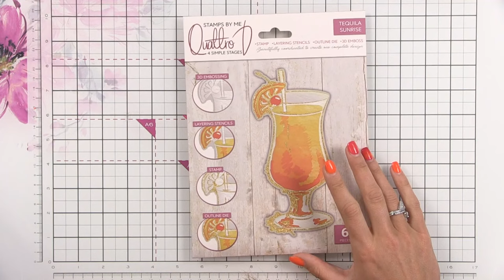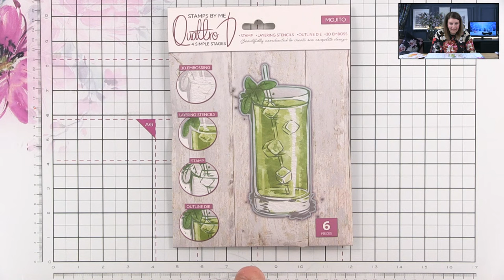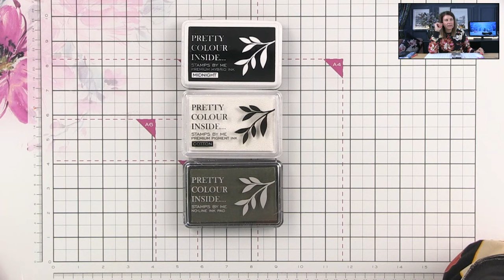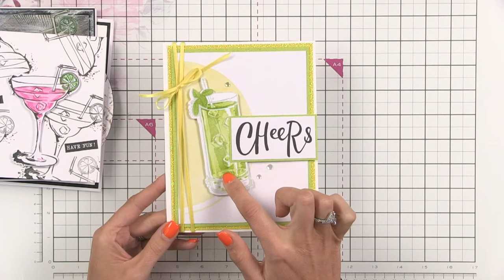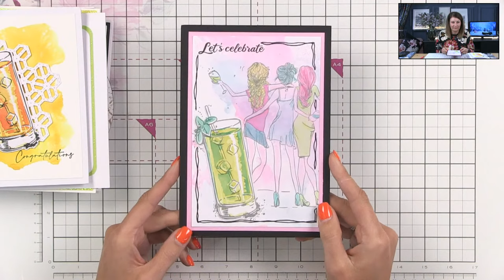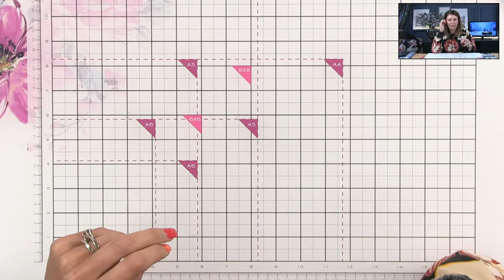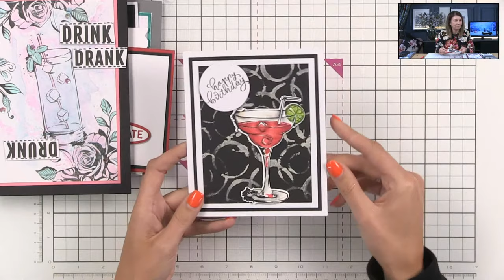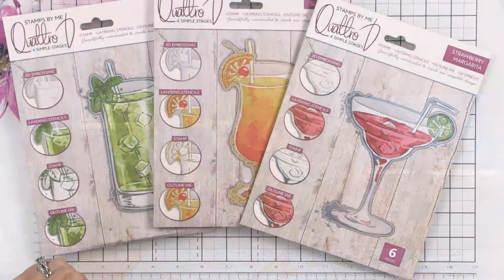3D EMBOSSING FOLDERS LIKE NO OTHER! QUATTRO-D STENCILS STAMPING DIE CUTTING 3D EMBOSSING